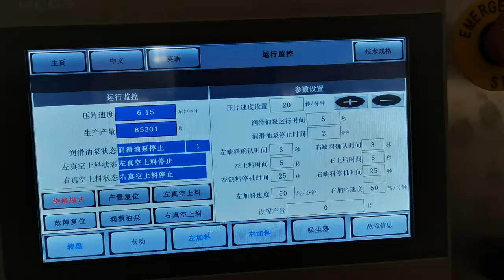effervescent vitamin tablet making machine flavored milk tablet press machine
This effervascent vitamin tablet press machine is pressing strawberry-favored effervescent tablets.

It is also used to press milk tablets.